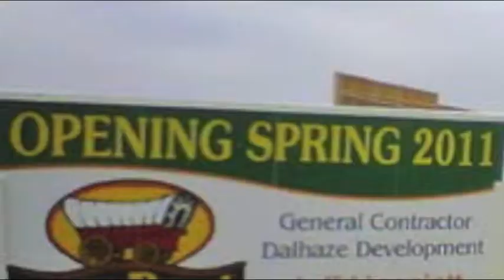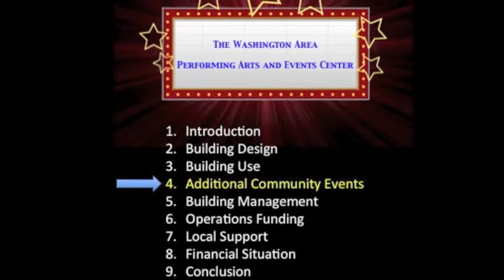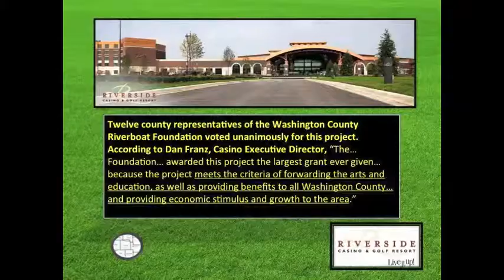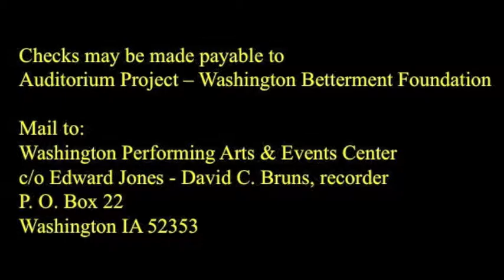Washington Performing Arts and Event Center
Checks may be made payable to
Auditorium Project- Washington Betterment Foundation

Mail to:
Washington Performing Arts & Events Center
% Edward E. Jones-David C. Bruns